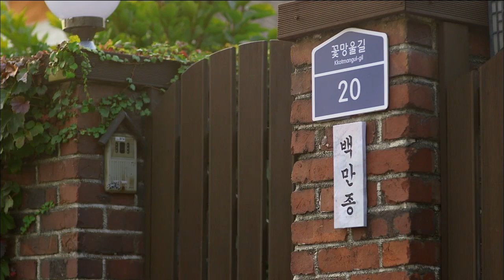[HOT] 장미빛 연인들 - "양심도 없네요.." 돈이 없어 서러워 우는 정시내(이미숙) 20141018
20141018 장미빛 연인들
"양심도 없네요.." 돈이 없어 서러워 우는 정시내(이미숙)